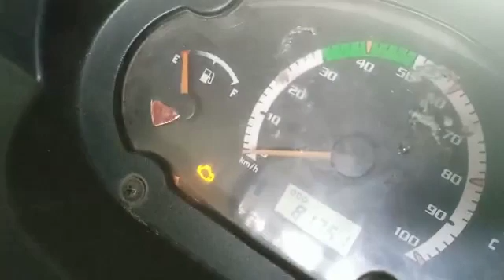2017 TATA AceXL 4X2Pickup Chengalpet